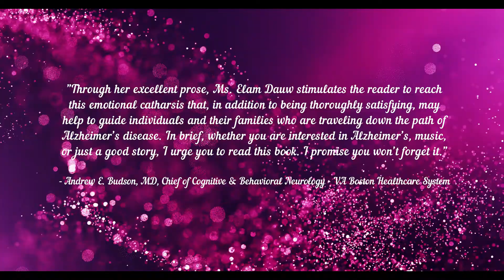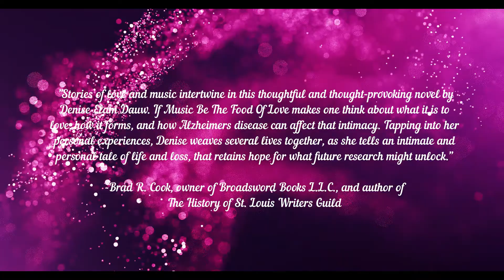"If Music Be the Food of Love" (2nd Ed.) Book Trailer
Synopsis: Journey through time to relive the passion and romance of three women whose lives were forever altered through the powerful presence of music, opening gateways to true love. Is music enough to save them?